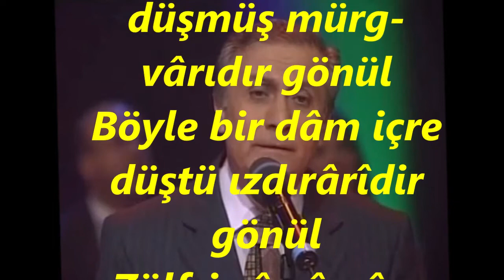Tahir Engin İÇÖZ-Dâm-ı Hüsn-i Yârimin Özge Şikârıdır Gönül (SÛZNÂK) R.G.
SOLİST:
*TAHİR ENGİN İÇÖZ*
VİDEOYU YAPAN
*RECEP GAYRETLİ*
GÜFTE:  ---
BESTE:  HACI ARİF BEY
USUL:  MÜSEMMEN
MAKAM:   SÛZNÂK
Dâm-ı Hüsn-i Yârimin Özge Şikârıdır Gönü
Zülf-i pîç-â-pîçe düşmüş mürg-vârıdır gönül
Böyle bir dâm içre düştü ızdırârîdir gönül